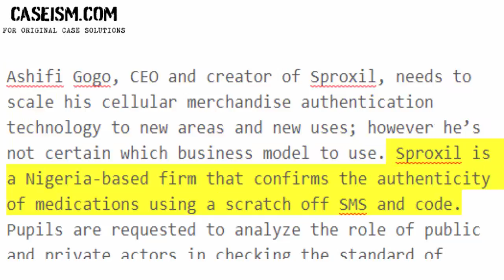Sproxil: Saving Lives Through Technology and Social Enterprise Case Study Help - Caseism.com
This Case Is About Sproxil: Saving Lives Through Technology and Social Enterprise Case Study Help and Analysis

Get Your Sproxil: Saving Lives Through Technology and Social Enterprise Case Study Help at Caseism.com